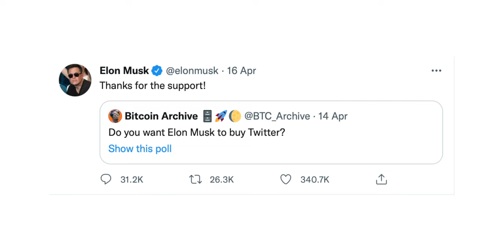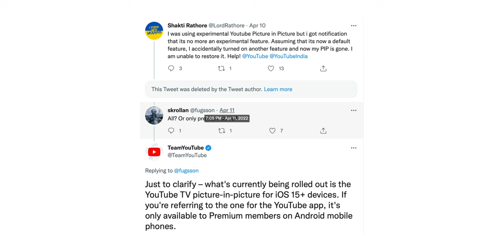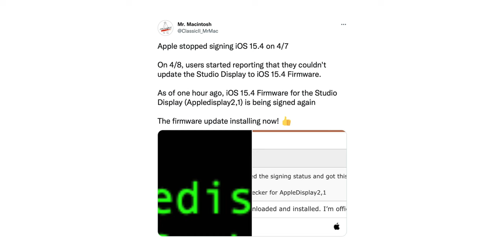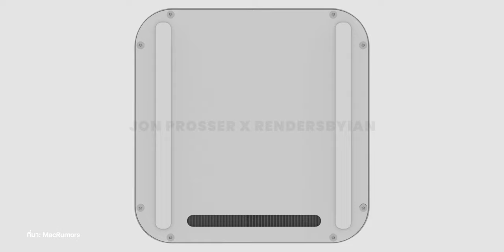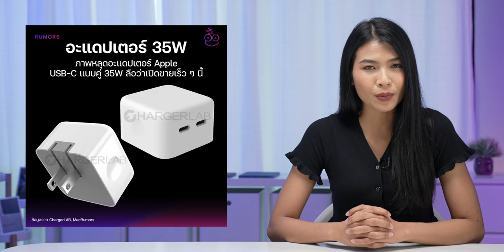เผยภาพอะแดปเตอร์ชาร์จ Apple USB-C แบบคู่ 35W จ่อเปิดขายเร็ว ๆ นี้? | สรุปข่าว | iMoD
ในช่วงสัปดาห์กลางเดือน เม.ย. มีรายงานข่าวมากมาย  ทั้งการยื่นซื้อ Twitter ของ Elon Musk, PiP ของ YouTube บน iPhone, Apple ทดสอบ Mac รุ่นใหม่ 9 รุ่น และภาพหลุดอะแดปเตอร์ชาร์จ Apple USB-C คู่ 35W

00:00 - เปิดคลิป
00:20 - ข่าวที่ 1 Elon Musk เสนอซื้อบริษัท Twitter และปฏิเสธเข้าร่วมเป็นบอร์ดบริหาร
01:09 - ข่าวที่ 2 YouTube ออกมาเคลียร์หลังสื่อสารผิดเรื่องฟีเจอร์ PiP
02:02 - ข่าวที่ 3 Apple แก้ปัญหาผู้ใช้ Studio Display อัปเดต Firmware ไม่ได้
02:51 - ข่าวที่ 4 Apple Watch รุ่นใหม่ 2022 ยังไม่มีฟีเจอร์วัดความดันโลหิต, ระดับน้ำตาลในเลือด
03:46 - ข่าวที่ 5 Apple ทดสอบ Mac รุ่นใหม่ 9 รุ่นใช้ชิป M2, M1
04:53 - ข่าวที่ 6 ภาพอะแดปเตอร์ชาร์จ USB-C แบบคู่ 35W อาจเปิดขายเร็ว ๆ นี้
05:34 - ทิ้งท้าย

⋅ ดูข่าวที่ 1 เพิ่มเติมได้ที่
⋅ ดูข่าวที่ 2 เพิ่มเติมได้ที่
⋅ ดูข่าวที่ 3 เพิ่มเติมได้ที่
⋅ ดูข่าวที่ 4 เพิ่มเติมได้ที่
⋅ ดูข่าวที่ 5 เพิ่มเติมได้ที่
⋅ ดูข่าวที่ 6 เพิ่มเติมได้ที่